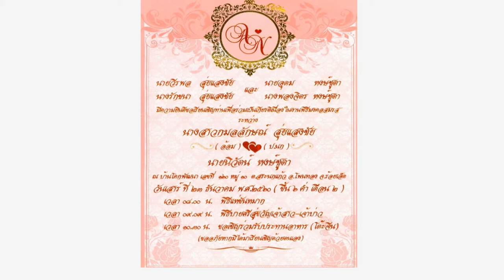นายนิวัตน์ หงษ์ชูตากับนางสาวกมลลักษณ์ สุ่ยแสงชัย ณ บ้านโคกพัฒนา ต.สระนกแก้ว อ.โพนทอง จ.ร้อยเอ็ด 1